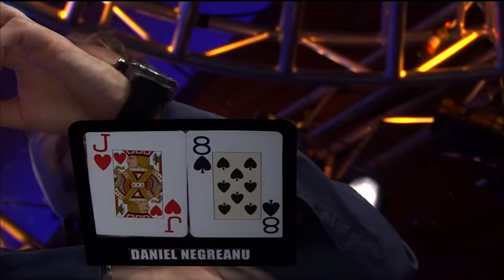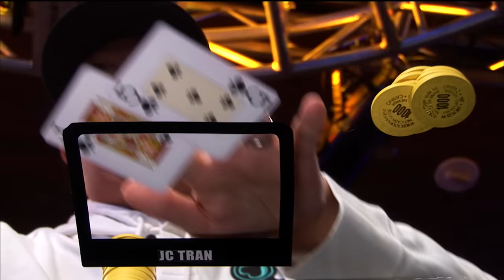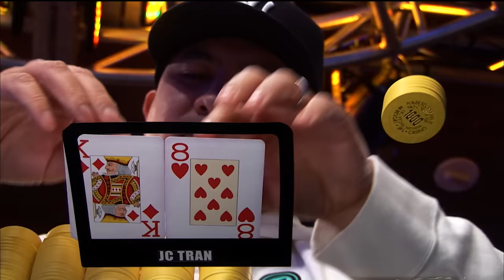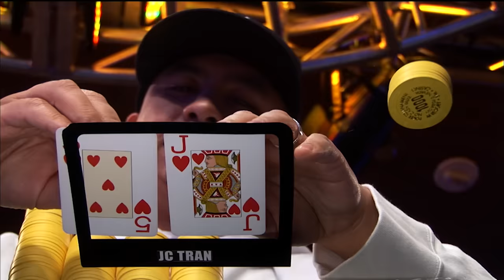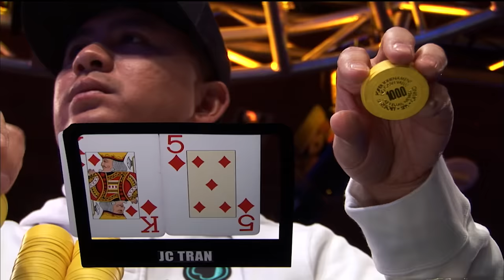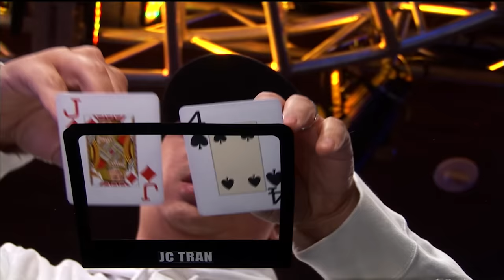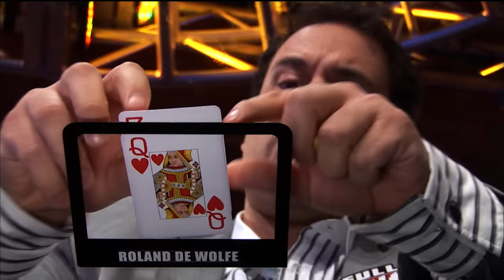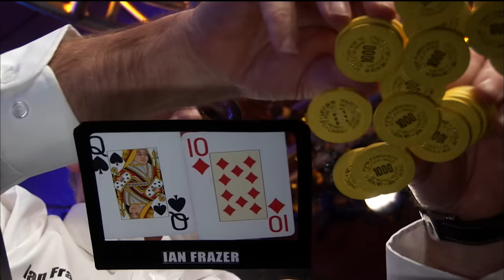Premier League Poker S4 EP18 | Full Episode | Tournament Poker | partypoker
Play starts - 03:38 (JC Tran V Daniel Negreanu), 57:35 (Ian Frazer v Roland De Wolfe)

PLAYERS:

Daniel Negreanu,JC Tran,

COMMENTARY:

Jesse May,

PRESENTER:

Kara Scott,